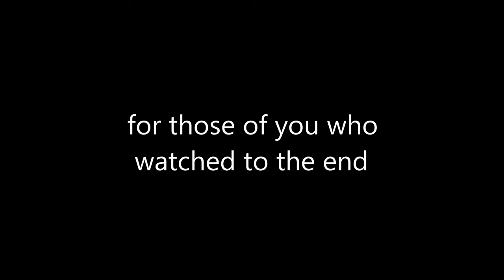The Joy of Creatiom Reborn | Freddy